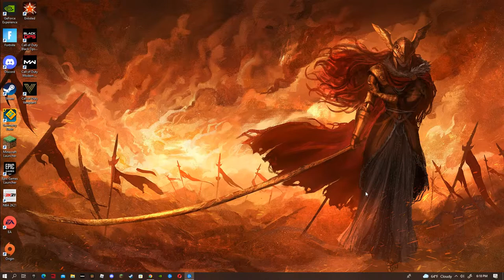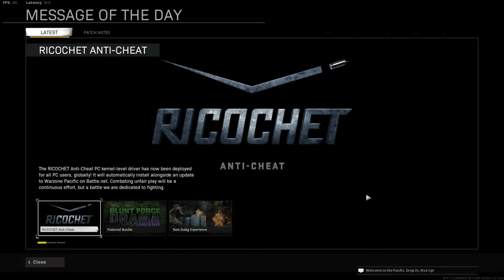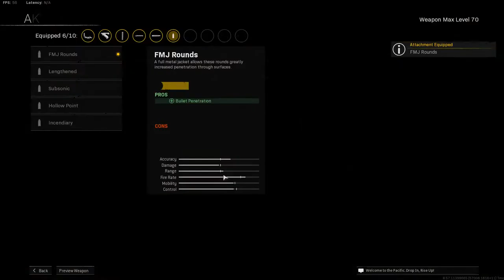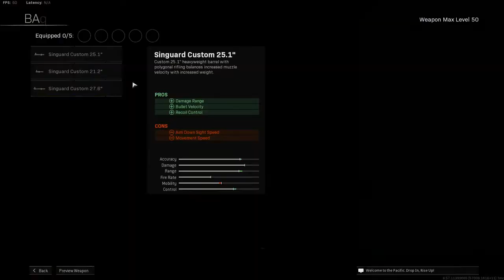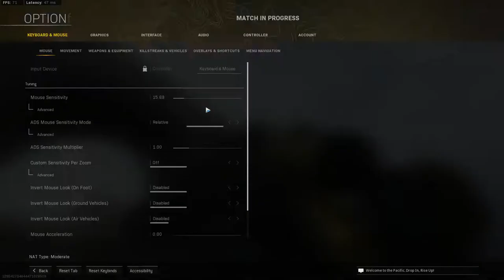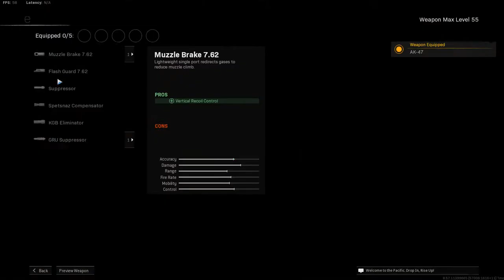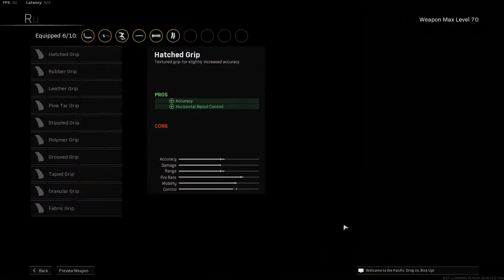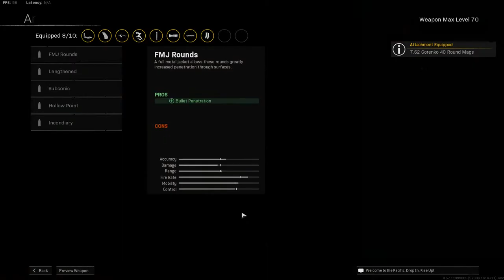idk what to call these anymore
GPU: NVIDIA GeForce GTX 1070 Ti
CPU: AMD Ryzen 5 2600X Six-Core Processor
Memory: 16 GB RAM (15.95 GB RAM usable)
Current resolution: 1920 x 1080, 50Hz
Operating system: